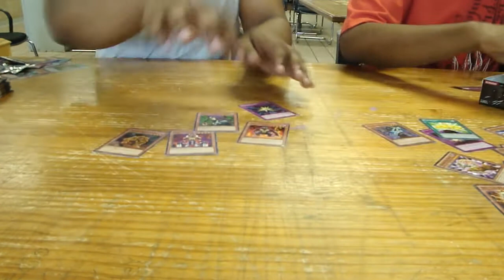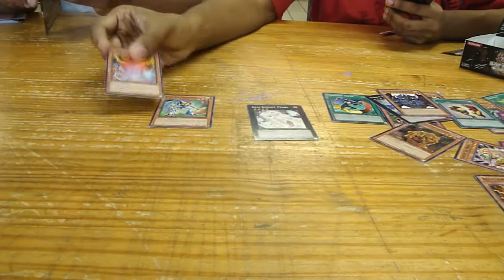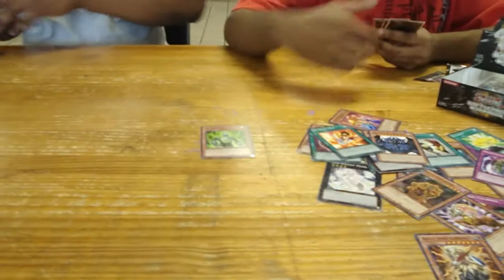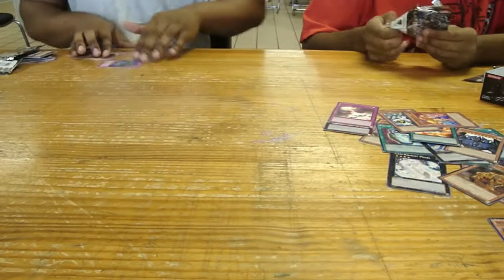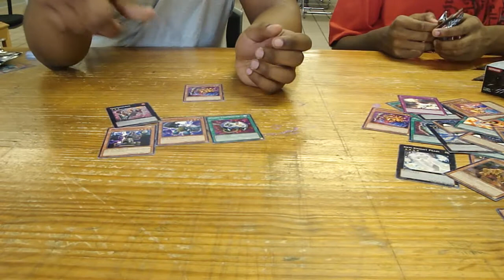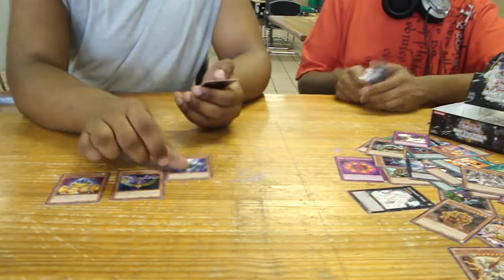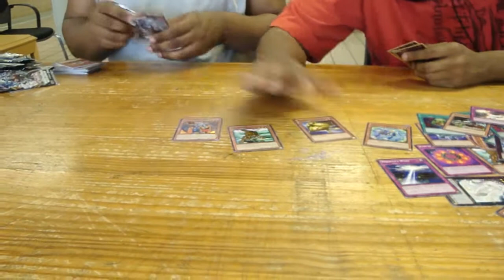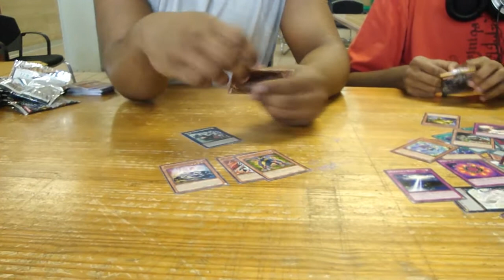Battle Pack Epic Dawn Booster Box Opening.